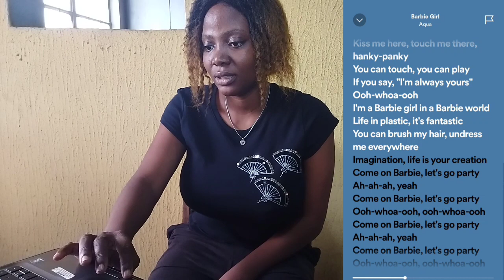The Original Barbie Song: 5 Dirty Lyrics You Sang As A Child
This is The Original Barbie Song (not Nicki Minaj's version) and 5 Dirty Lyrics You Probably Sang As A Child
Did you know that the Barbie song has way too many innuendos? In this video we analysed the lyrics of the dirty Barbie song.

I hope you enjoyed watching this video as much as I enjoyed filming it for you.